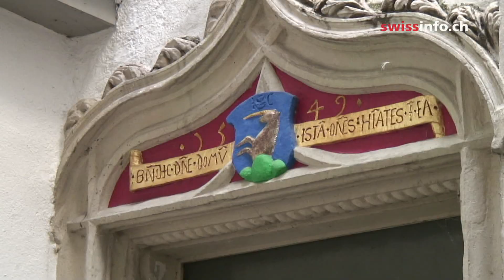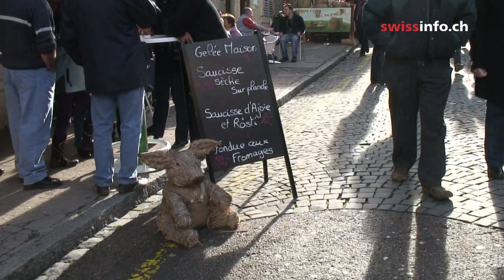マイピュア・スイス ～ ポラントリュイ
ジュラで過ごす秋祭りの1日。
古い建物が小ぢんまりと並ぶジュラ州ポラントリュイの旧市街。地元に詳しいマルキ明子さんがとっておきの場所とブタ尽くし「サンマルタン」のお祭りを案内してくれました ( swissinfo、小山千早、編集協力　ダニエル･ヴィーラー )